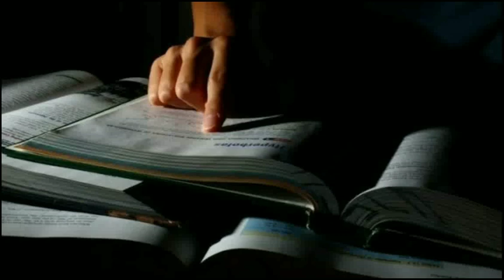7 Scientific Study Tips for exams | How to study more hours for Government exams |Tnpsc UPSC SSC RRB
7 Scientific Study Tips for exams|How to study more hours for exams|Tnpsc UPSC SSC RRB